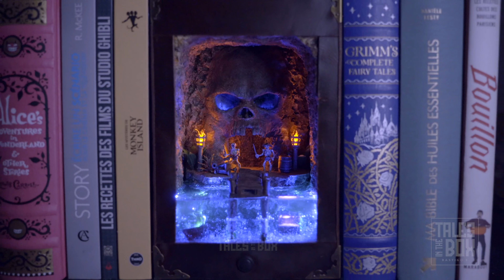I make Pirate's Cave in miniature | Epoxy resin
Welcome to haunted Pirate's Cave !
How to make pirate's cave Book Nook - Diorama - Miniature.
It is the making of  an haunted pirate cave. 2 skeleton pirates watch the cave, ready to fight with their cannon.
The cave is made with foam sculpting.
Shiva and the temple of this diorama are 3D printed with Dagoma Disco Easy and Creality Ender 3 V2 printers with PLA.
The book nook it's lighted with 5 mm led lights and SMD lights .
The lagoon it is made with DIPOXY-2K-700 epoxy resin.
The water is made with epoxy resin.
I use Vallejo paints.

0:00 Diorama presentation
0:43 How to make
6:14 Epoxy resin
7:14 Reveal of the Diorama / Nice Packshots

○ SIGMA 18-50MM F/2.8 DC DN CONTEMPORARY SONY E
○ Sony Macro SEL-30M35 E mount APS-C 30 mm F3.5
○ Samsung S8
○ Ring Light
○ Manfrotto MTPIXIEVO-BK Tripod